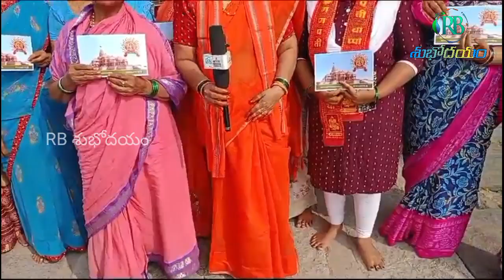all over India sri Ayodhya Rama axes ప్రతి గడపకు అయోధ్య రామ అక్షింతలు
RB shubhodayam
shiva mantras for positive energy

shiva mantra for all problems

shiva slokas in sanskrit

om namah shivaya spiritual mantra

most powerful shiva mantra.

shiva sahasranama stotram full

shiva mantra for success

om namah shivaya peaceful chanting

ancient powerful shiva mantra

monday mantra for shiva

om namah shivaya chanting

rudra mantra of lord shiva

shiva ashtottara shatanamavali

om namah shivaya chanting meditation
shiva chanting mantra
shiva chanting 108 times

shiva tandava stotram with lyrics

shiva protection mantra
lord shiva powerful songs
shiva ashtakam with lyrics
morning mantras in sanskrit
shiva aksharamala stotram
shiva panchakshara stotram
om namah shivaya chanting 1008 times
shiva shadakshara stotram

shiva healing mantra

shiva rudrashtakam